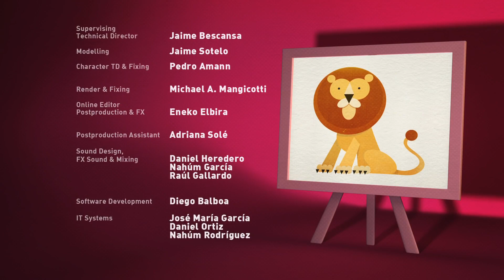Vamos Pocoyó en Español Latino - Despierta Pocoyo -Caricaturas Bebés -Episodio Completo-Chiquilingos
Pocoyo dibujos animados para niños.
Disfruta de las divertidas caricaturas para bebés y niños, con episodios completos y mejores momentos de Let's go Pocoyó en Español Latino con la familia!